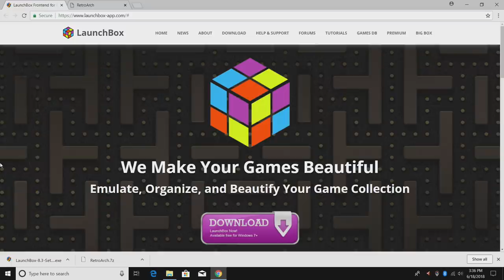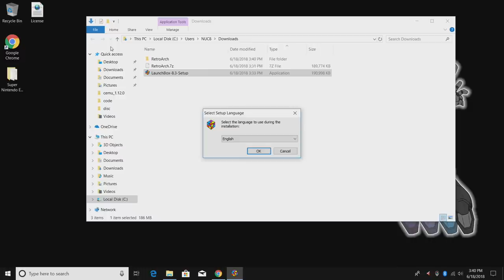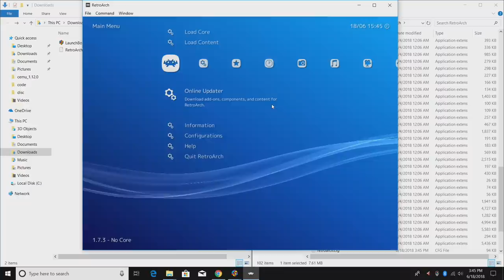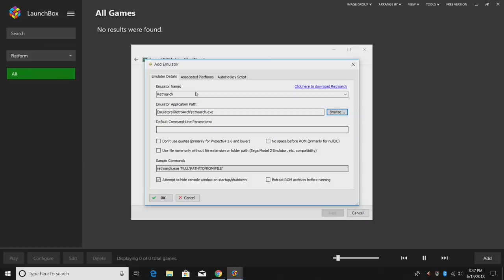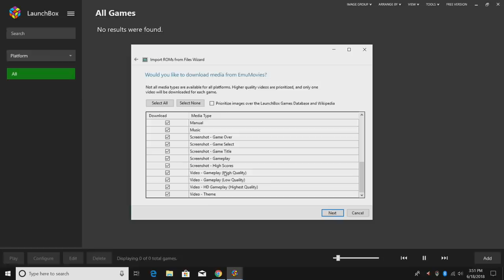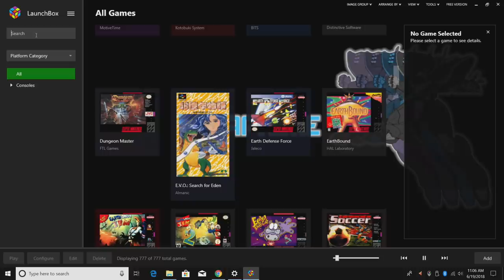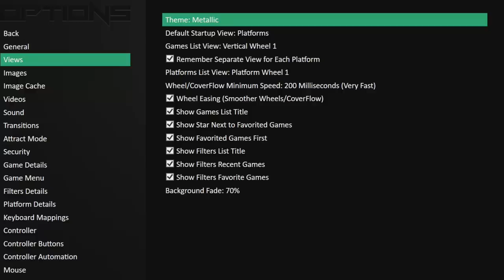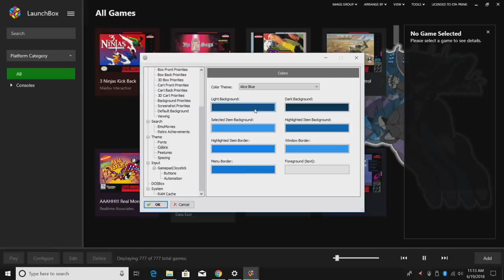Ultimate Beginners Guide To LaunchBox / BigBox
In this video, I show you how to easily install and setup LaunchBox.
We go over Installing and getting your first emulator up and running.